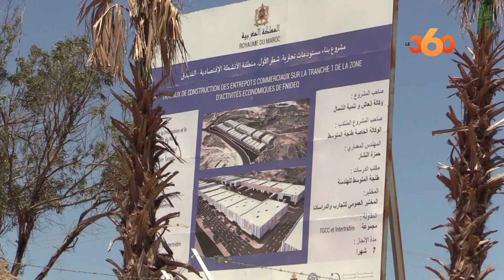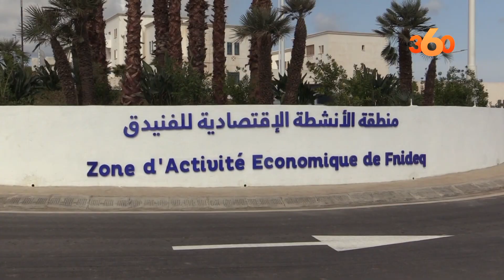أنشطة إقتصادية بالفنيدق ومارتيل للقطع مع التهريب من سبتة المحتلة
تمكن المغرب في ظرف وجيز لا يتعدى سنتين من إمتصاص توابع ما خلفه القرار التاريخي بوضع حد لأنشطة التهريب من مدينة سبتة المحتلة، عبر برمجة آليات اقتصادية ساهمت الى حد كبير في توفير مناصب شغل لأبناء مناطق تطوان والفنيدق ومارتيل والنواحي .